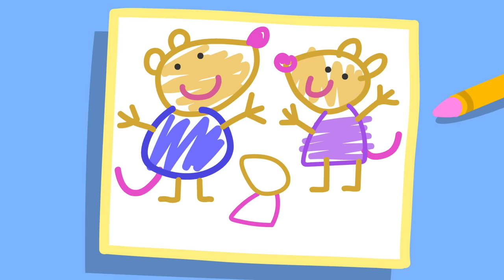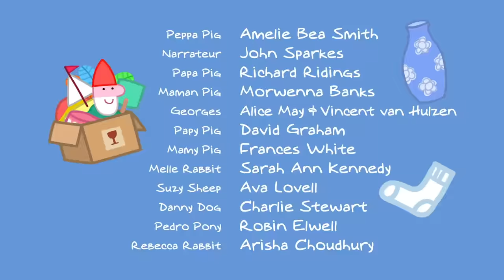Le voyage de Peppa en Amérique | Peppa Pig Français Episodes Complets